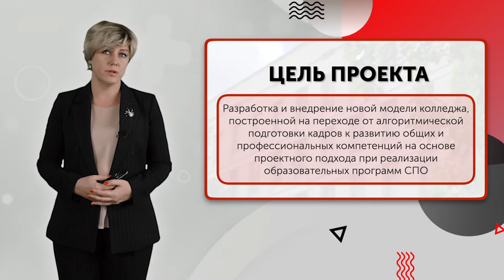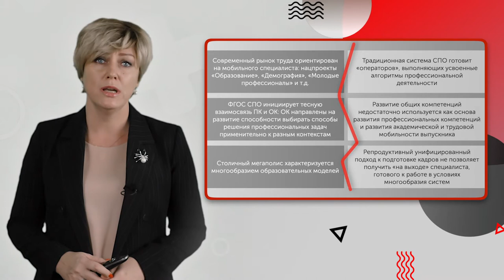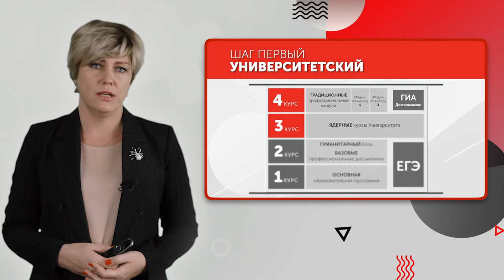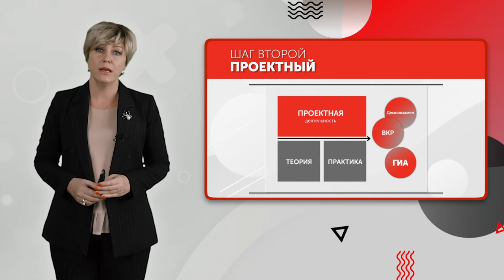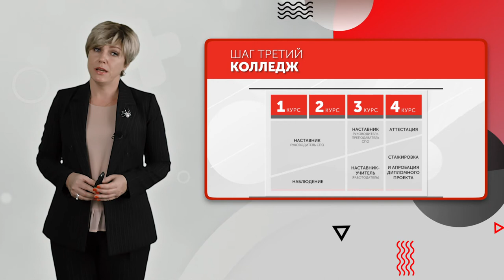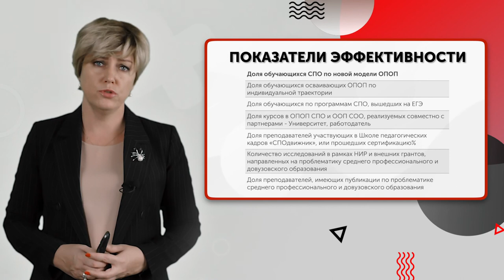Галина Макеева. Университетский проектный колледж